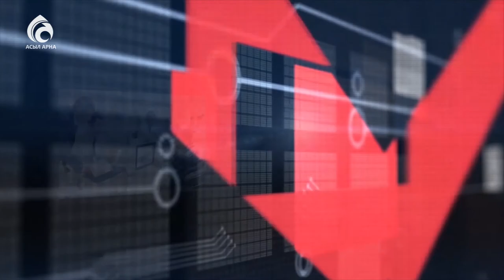Жас келсе іске ... \ Маңызды мәселе \ Асыл арна